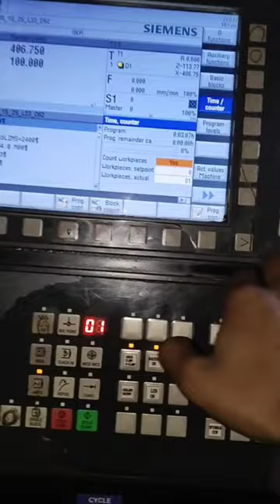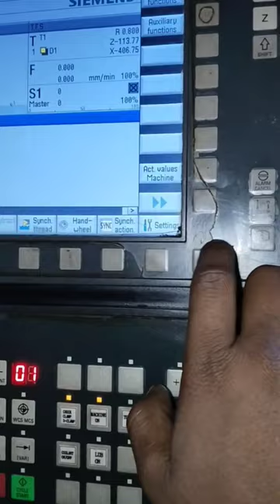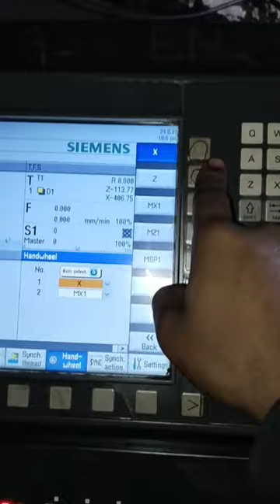cnc siemens 828d basic control | hand wheel kaise pta kare